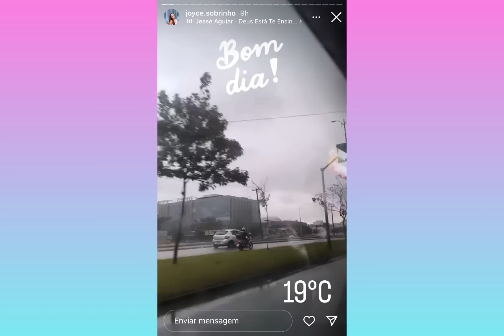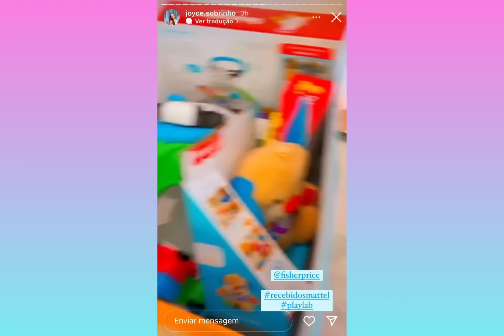CHOVEU MUITO FORTE NA CASA DA VALENTINA E AS COISAS VOARAM + ELA FICOU COM MEDO 😱